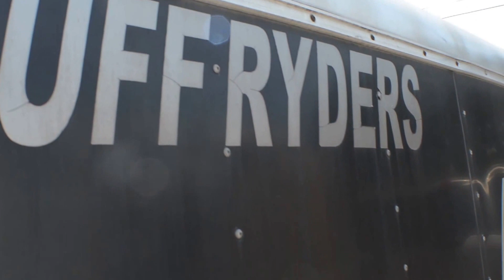MAEGANS 2ND ANNUAL FATHERS DAY RACE | MUSIC CITY RACEWAY | 6.26.2016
@Asphalt and Opportunity